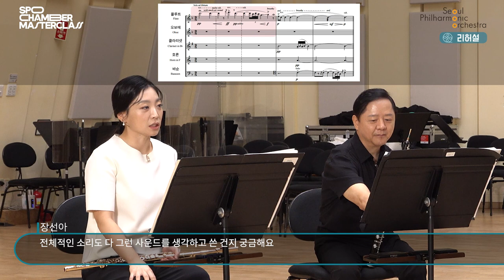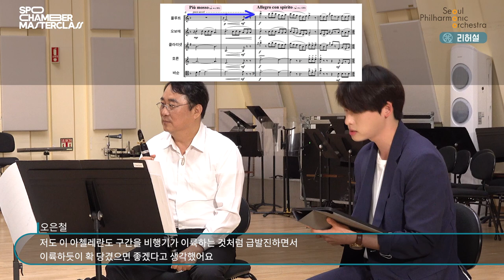[마스터클래스] 목관 오중주 ③｜현대음악 작곡가 오은철과 만드는 아리랑 판타지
서울시향 단원과 현대음악 작곡가 오은철이 만나면?

슈퍼밴드 시즌 2 우승팀 크랙실버 멤버인 오은철이 작곡한 아리랑 판타지, 한국 전통 아리랑을 다섯 개의 목관 악기가 어떻게 표현하는지 만나보세요 😉

🎼 강사
플루트 장선아, 오보에 류경균, 클라리넷 이창희, 바순 정수은, 호른 김병훈
작곡가 오은철

🎼 프로그램
오은철, 아리랑 판타지
Eun-chul Oh, Arirang Fantasy

🎼 챕터
오은철, 아리랑 판타지 리허설 1:53
오은철, 아리랑 판타지 연주 15:43

ㅡ
🧡 Follow SPO